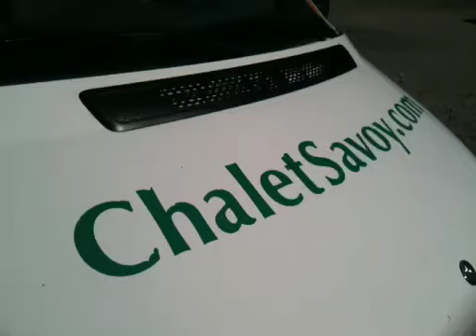2010 july17 Mont Blanc Highlights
Tour of Mont Blanc with Anuja, Adrian, Simon, Hiang, Wei, Sureta, Neelam, Deepak & Priya, Cheryl, Sayuja, Jamees, Kathleen, Carol, Gregory.